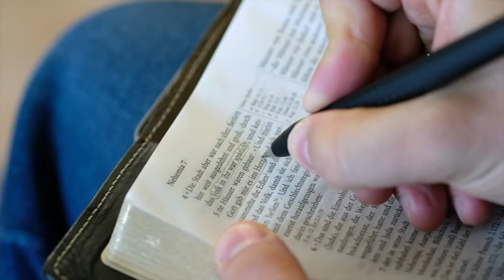Bist du ein „Zeuge“ der Auferstehung? — Pastor Waldemar Justus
Bibeltext: Matthäus 28,1-20